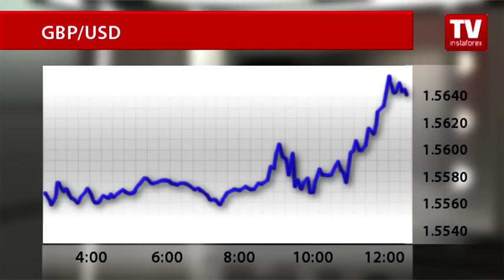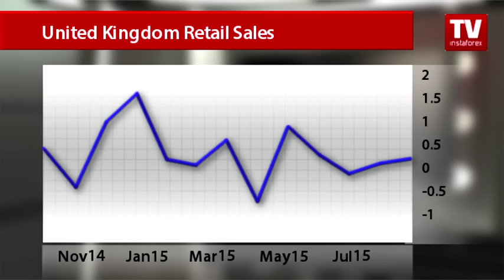GBP touches new highs against USD